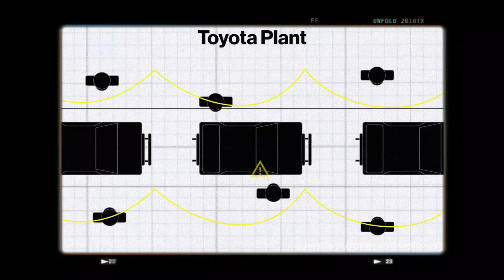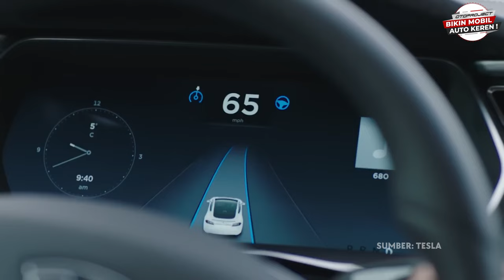AWAL MULA ADANYA INDUSTRI OTOMOTIF